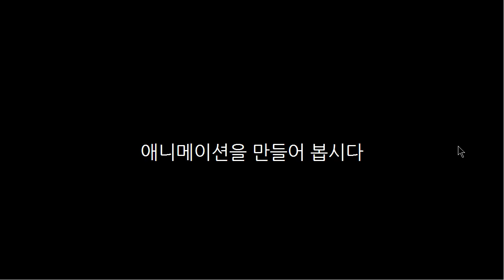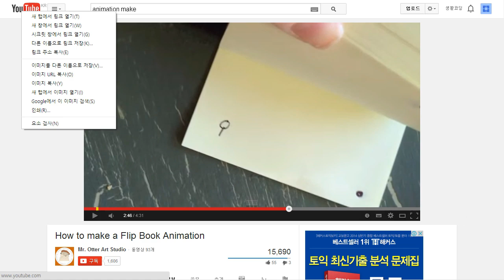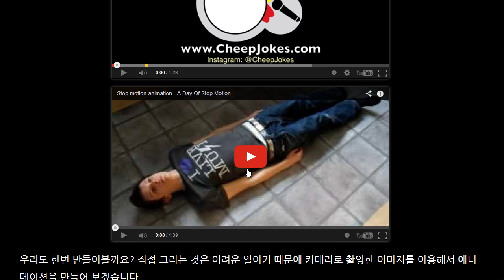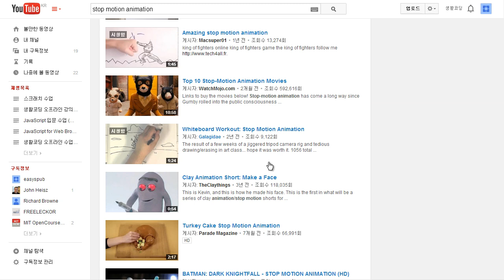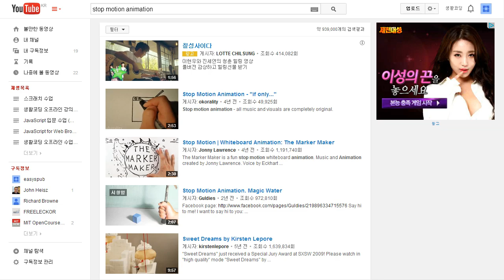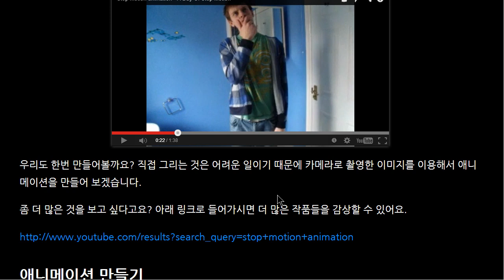스크래치 - 에니메이션 (1/2) : 에니메이션이란?